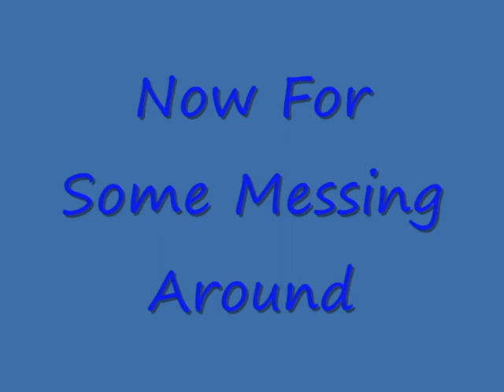First Arlington Heights Jam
mainly mess ups